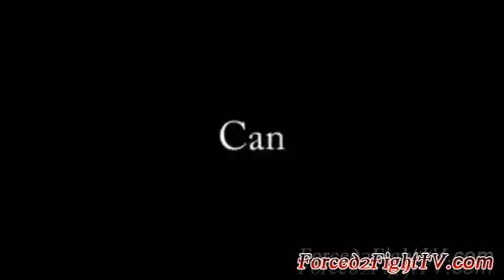Nemiss Madison Heart in Tact (official video)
Nemiss featuring Daru Jones
Heart In Tact (Neva)
Produced by Daru Jones for Rusic Music
Daru Jones Spirit & Soul-Hop Sampler 09
Produced by Luv4Art Media & Rest Films
Directed and Edited by Cliff Jean aka Bushman Rest